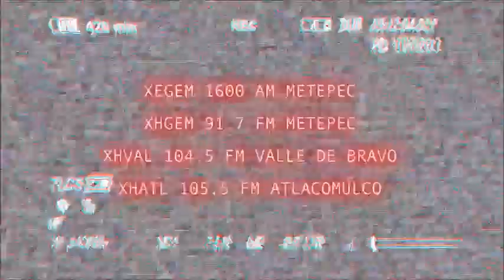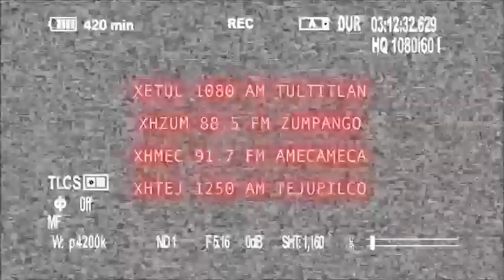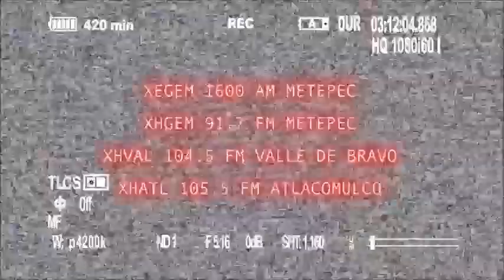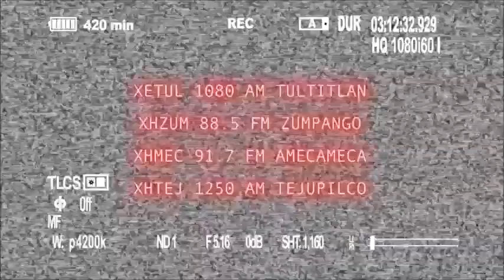Historias del Más Allá: Espectros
Oscar tiene una extraña habilidad para ver personas o figuras que nadie puede.